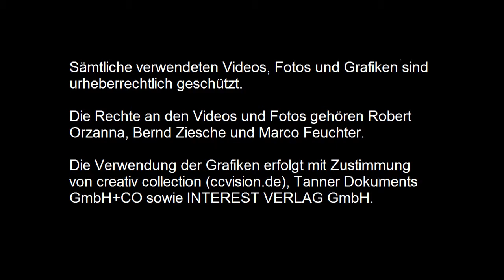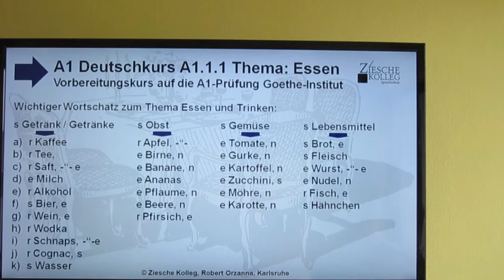Vorbereitung auf das Zertifikat A1 Thema Essen